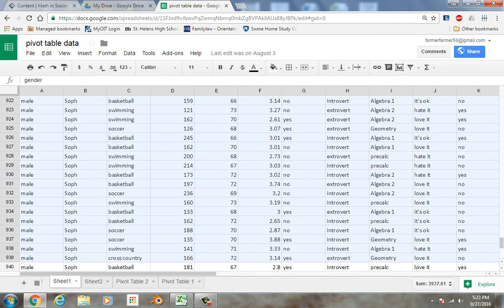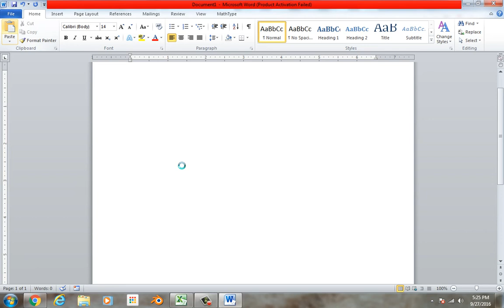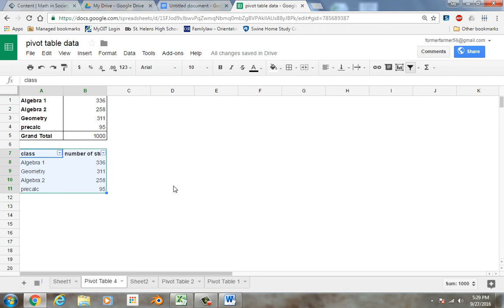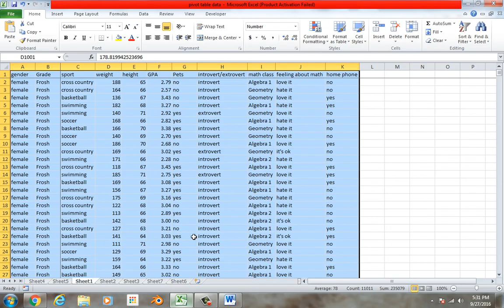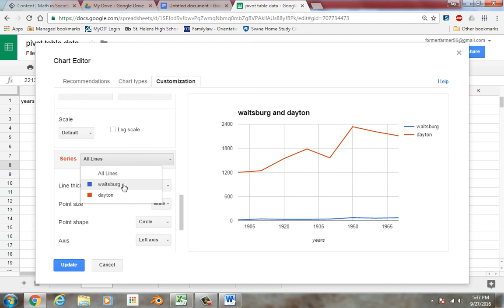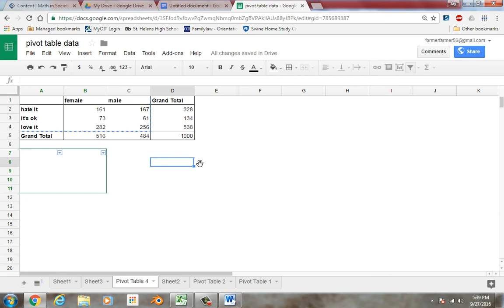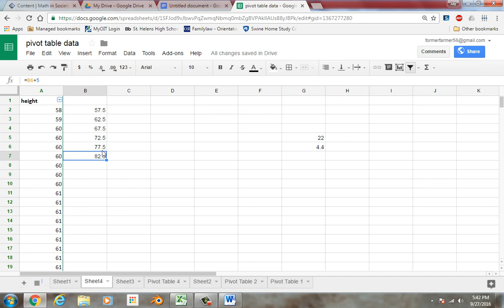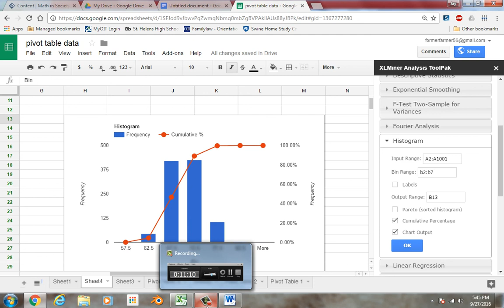graphs in google